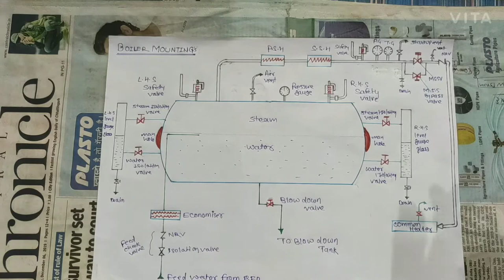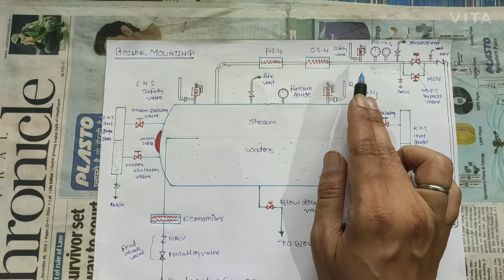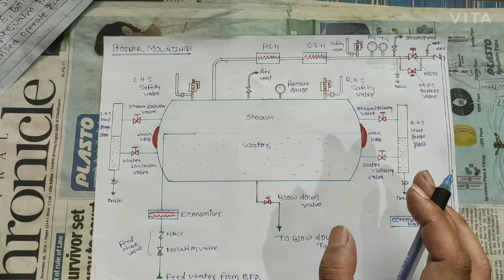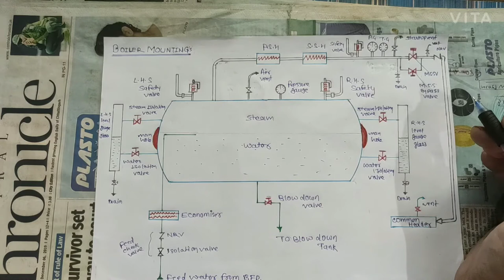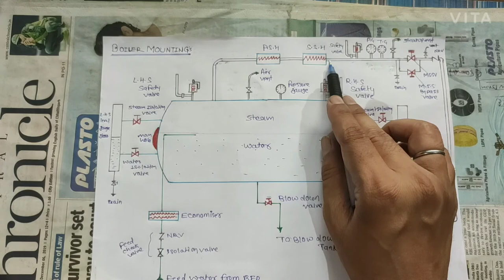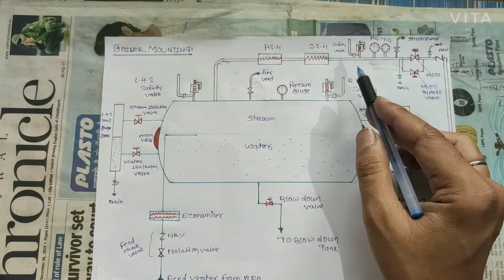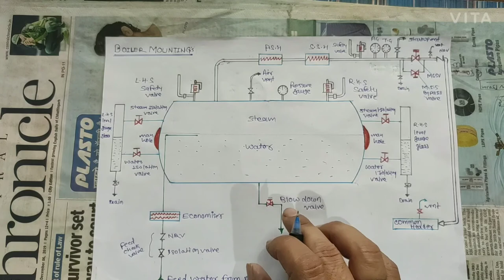BOILER MOUNTING II SAFETY DEVICES II सुरक्षा उपकरण II IN HINDI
BOILER MOUNTING II SAFETY DEVICES II सुरक्षा उपकरण II  Boiler mountings are a set of safety device installed for the safe operation of a boiler.